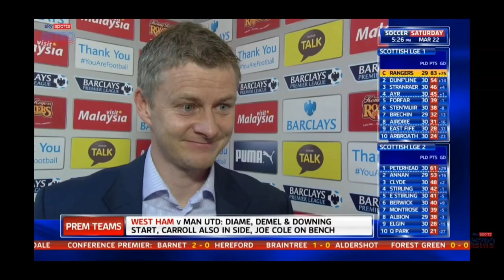Angry Ole Gunner Solskjaer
Angry/funny OSG moments